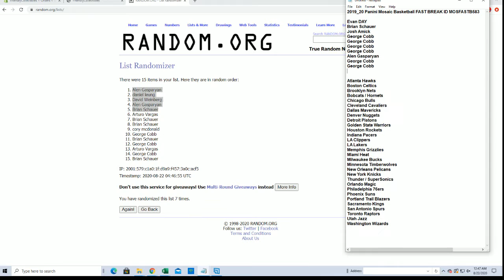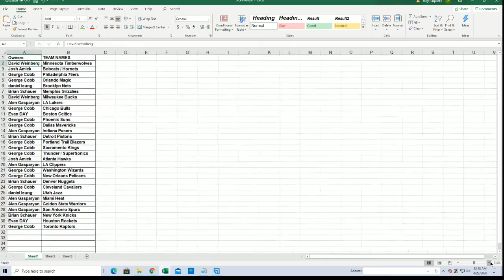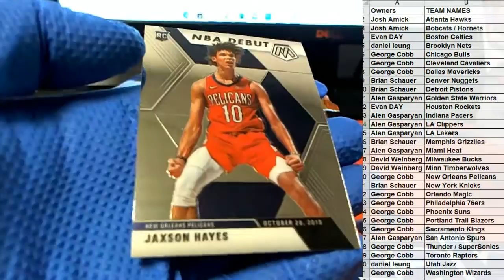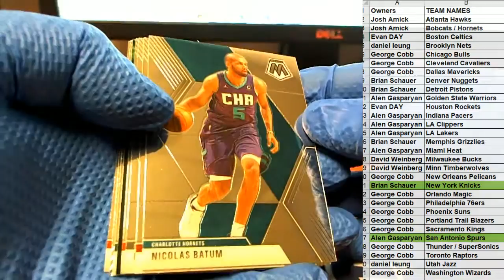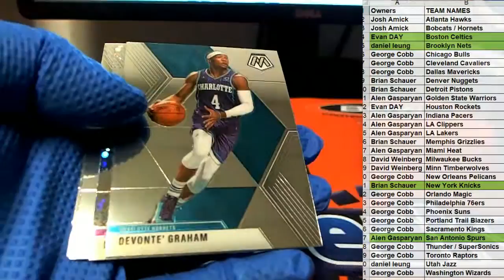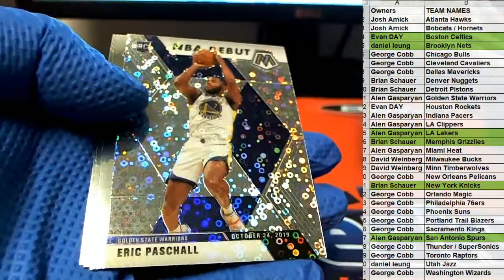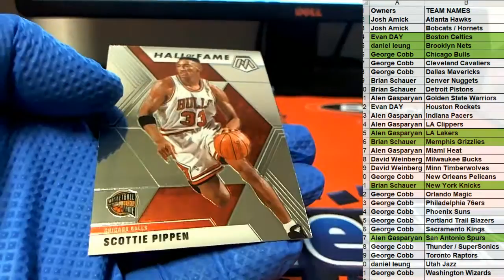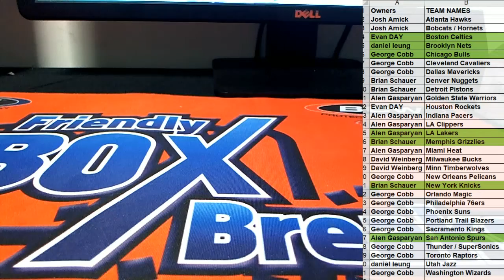2019 20 Panini Mosaic Basketball FAST BREAK ID MOSFASTB583